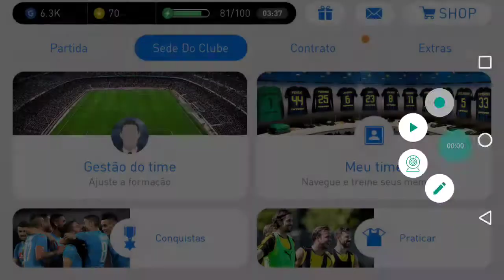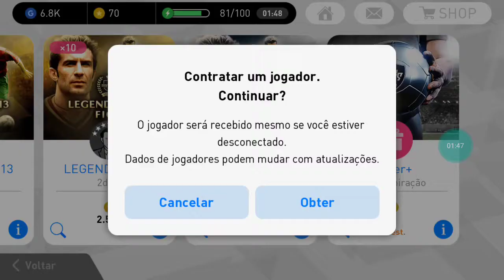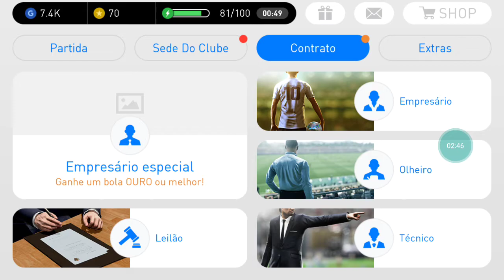Abrir silver+2 PES mobile 18